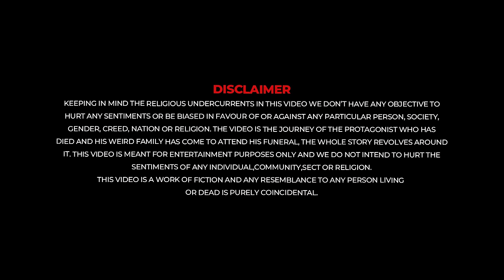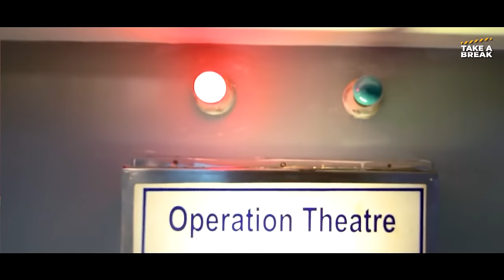People at Hospital 🩺 | Take A Break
Join our Telegram group to know the surprise! 🎉

Ever been to a hospital? We hope not. But if you've been to one then you'll relate to this video. We bring you the kind of craziness that happens in a hospital. Most of them are true but others are simply exaggerated.
Let us know your Hospital experiences in the comments.

Script - Sharjeel Shoeb
Direction - Ravindra Sarowar
Associate Director - Sonal Rathod
1st AD - Sharjeel Shoeb
2nd AD - Ankita Shukla

Art- Harshada Patwardhan
Costume- Rohini Kendre
Makeup- Aparna Tandale

DOP- Rohit Gaikwad & Aadesh Salunke
Lights- Som Pandey, Aadesh Salunke

BTS- Sharjeel Shoeb, Sahil Parab

Cast:
Shashank Swamod
Aparna Tandale
Sahil Parab
Som Pandey
Satyam Phule
Ankita Shukla
Akshay Patil
Rohini Kendre
Sonal Rathod
Sharjeel Shoeb
Harshada Patwardhan
Gajanan Lokhande
Aadesh Salunke
Pawan Tekale
Rohit Gaikwad
Sameer Sheikh